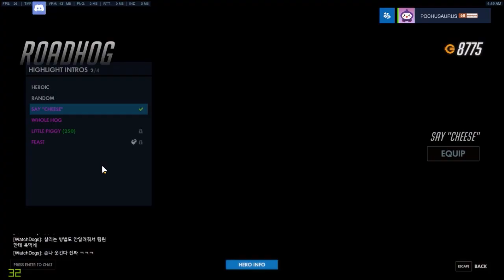[Overwatch] 100 Uprising Loot Box Opening | GOT ALL SKINS!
My day just couldn't get any better!

Leave me your feedback on my video in the comments section! I will greatly appreciate it!